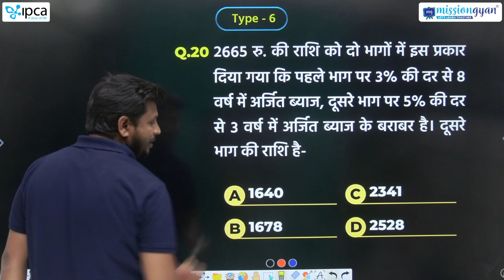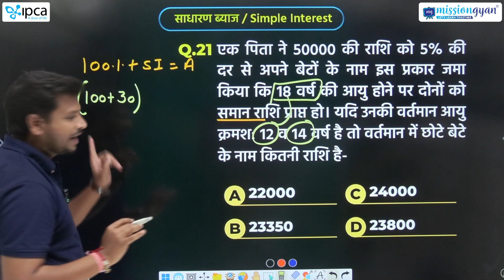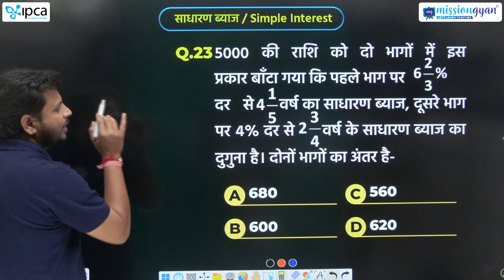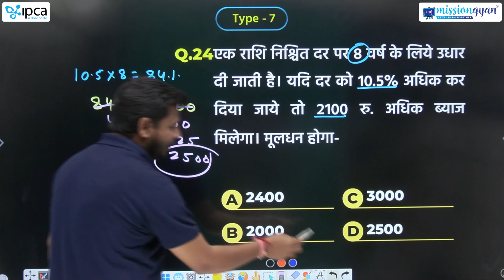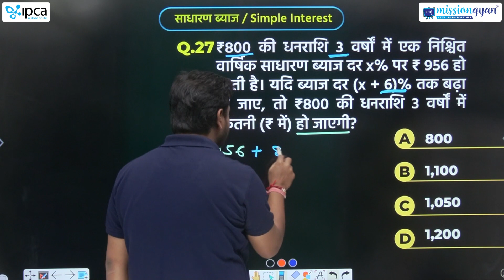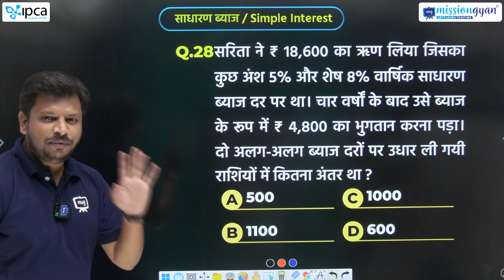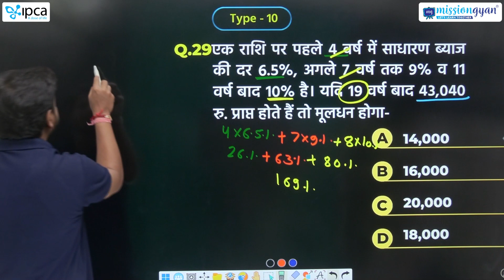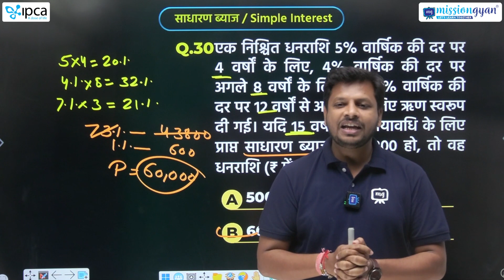Railway Arithmetic Maths | Simple Interest for Railway Exam | Maths FREE Course for Railway Exam 03